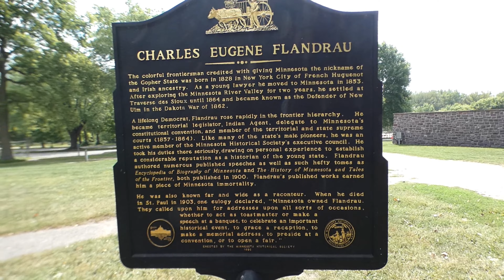Flandrau State Park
Flandrau state park is looked in New Ulm Minnesota.  We made the hour and a half drive from the Twin Cities metro area to visit the park in the fall.